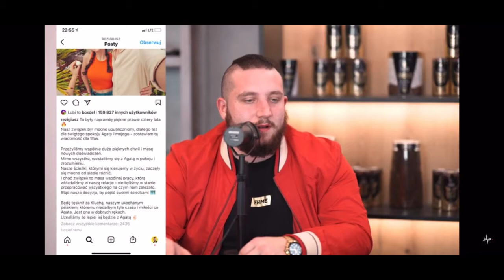REZI ROZSTAŁ SIĘ Z AGATĄ - Boxdel komentuje